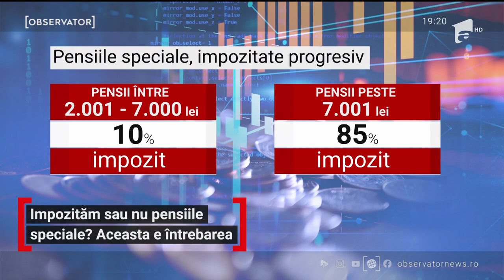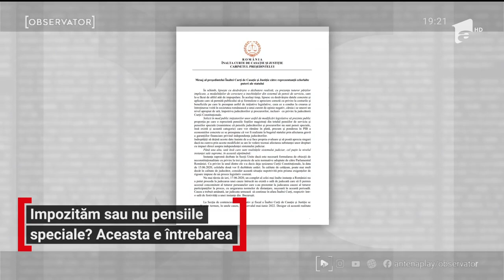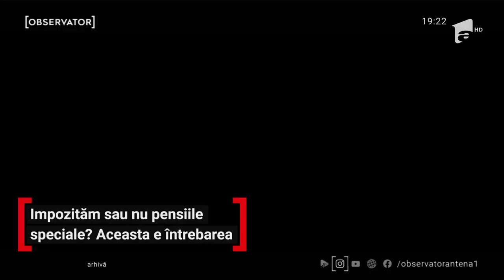Impozitarea pensiilor speciale, contestată la Curtea Constituțională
Este a doua zi în care parlamentarii mimează cu succes că vor impozitarea pensiilor speciale. Astăzi, a fost faza pe propriile pensii. PSD şi PNL şi-au dat mâna din nou şi proiectul de lege a trecut. Numai că e mult zgomot pentru nimic. USR acuză că votul de astăzi încalcă legea fundamentală şi actul normativ nu va trece de judecătorii constituţionali. O fac intenţionat, spun specialiştii. De altfel, Înalta Curte şi Avocatul Poporului au anunţat deja că atacă proiectul de lege la Curtea Constituţională.